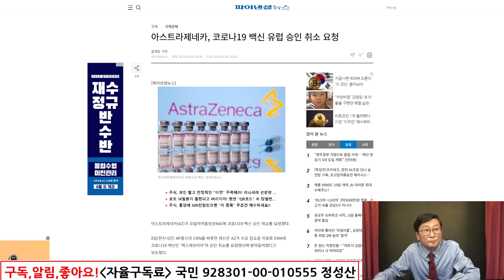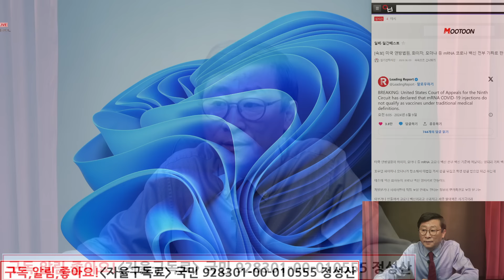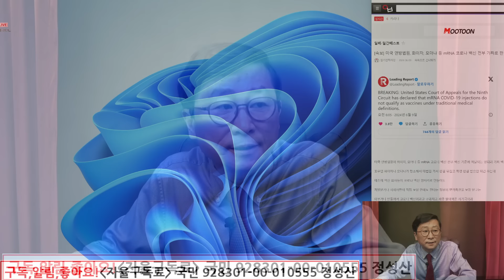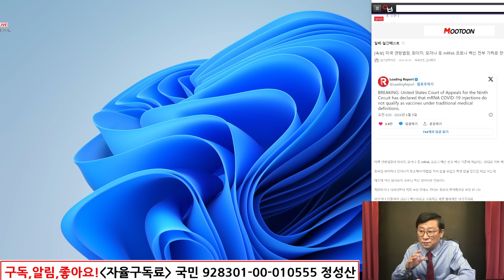코로나 백신 접종후 치매발병률 터졌다! 충격반전 미국, 유럽 발칵 뒤집어진 이유!